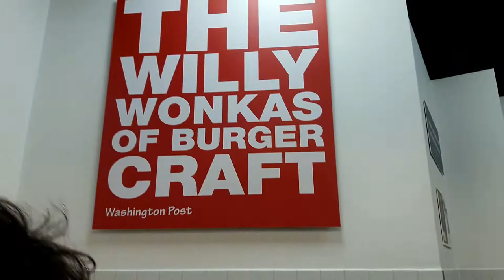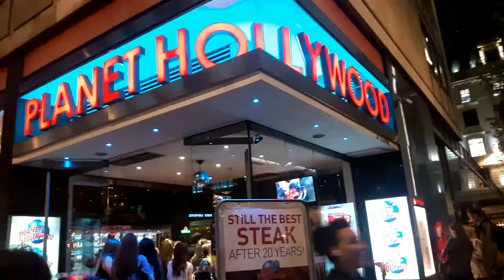What to do in London at night? | Jean&Jenny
Friend and family. That is what life is all about! Jen and I decided to cheer up with a shopping trip to ZARA and an impromptu dinner at Five Guys.

TO TRANSLATE CLICK ON THE GEAR (SETTINGS) CLICK ON SUBTITLE AND SELECT AUTO-TRANSLATE, SELECT YOUR LANGUAGE AND YOU ARE SET!